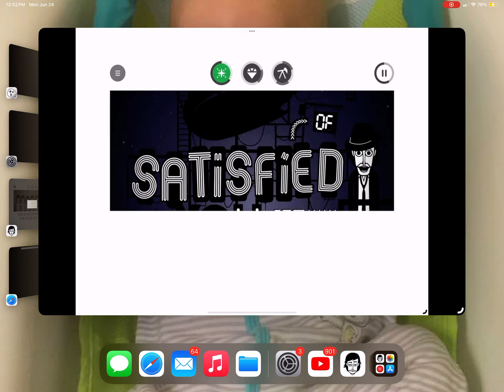June 24, 2024